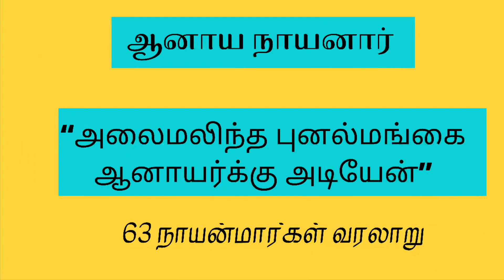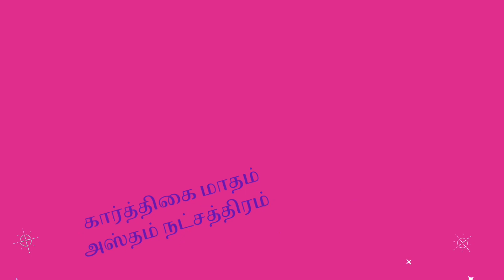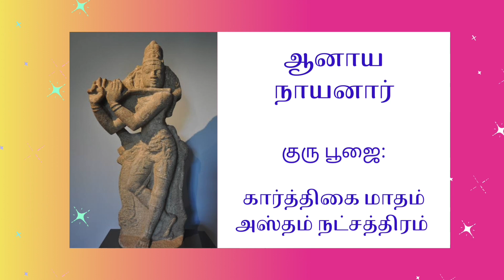ஆனாய நாயனார்|63 நாயன்மார்கள் வரலாறு|Anaya Nayanar|63 Nayanmargal Varalaru